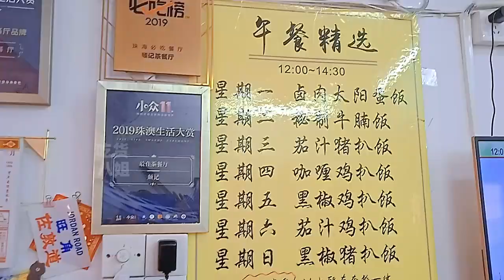一家网红餐厅：店很小地方难找，但是排长队人气超高！|中国广东美食